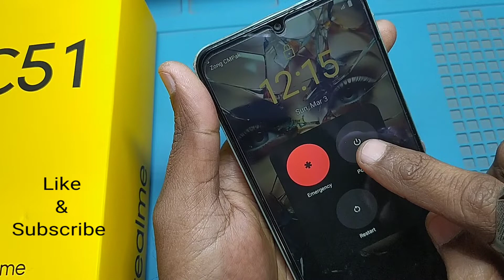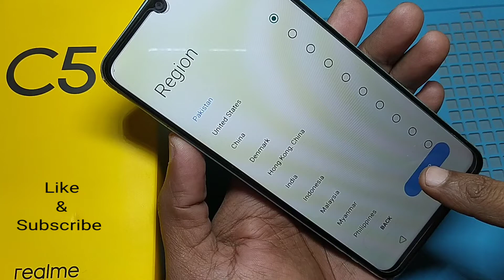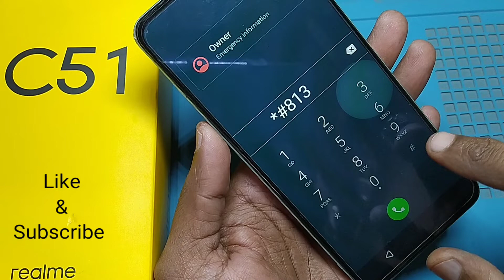How to Hard Reset Realme C51 / Realme C51 Pattern Unlock || Realme Recovery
realme C51 Reset kaise Karen
realme password kaise tode
realme password bhool gaya kaise tode
Realme mobile Forgot password
Realme c51 Recovery
Realme c51 Hard Reset Frp Byass

realme c51 Hard Reset kaise Karen